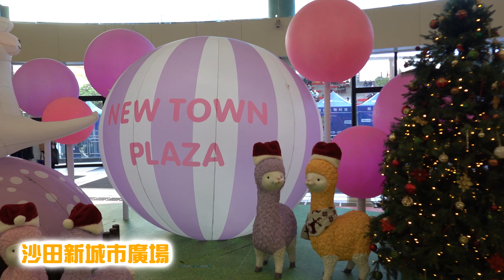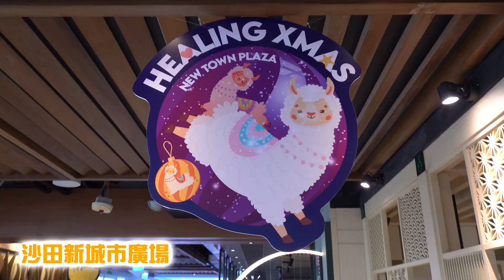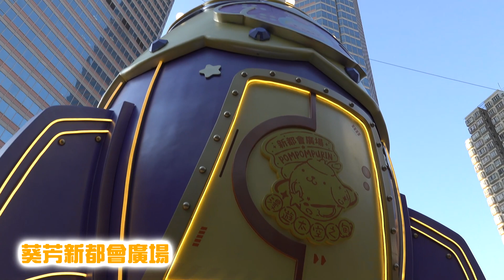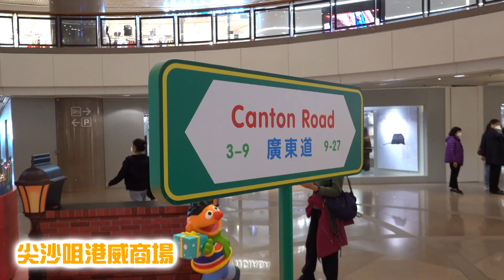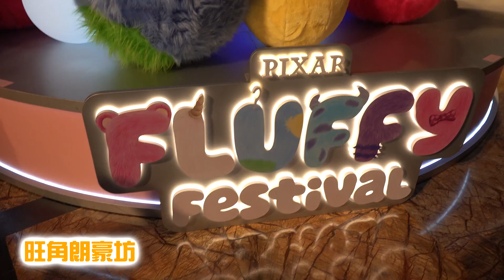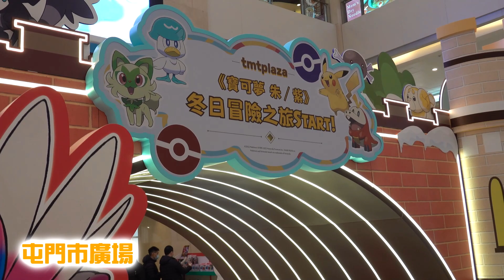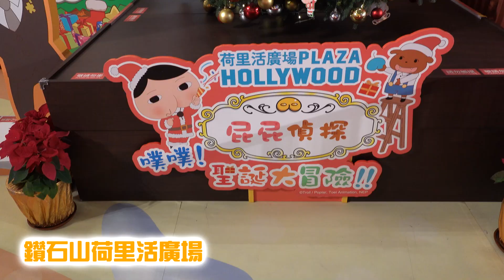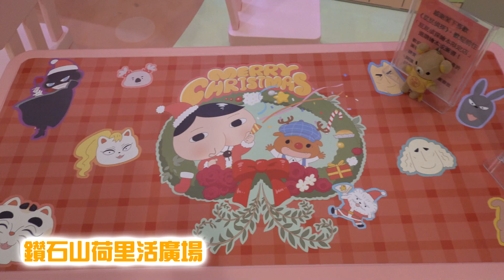Rilakkuma鬆弛熊聖誕去商場s探朋友仔~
Merry Christmas!
平安.順心~